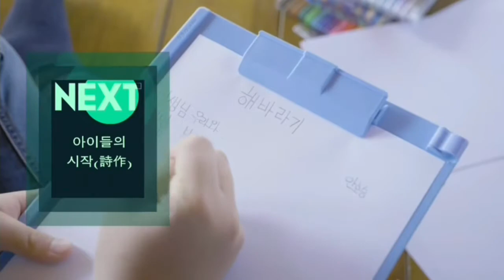TBC NEXT - 아이들의 시작(詩作)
출처 : TBC 대구방송 홈페이지